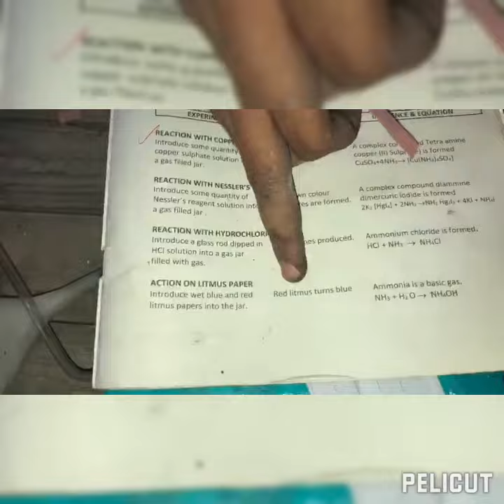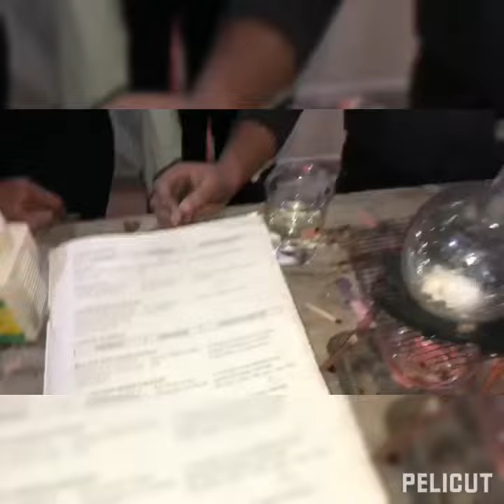Preparation Of Ammonia Gas NH³ | Syed Haris Nadeem